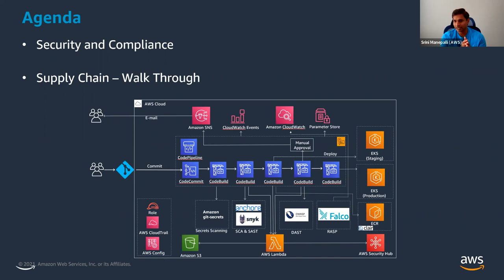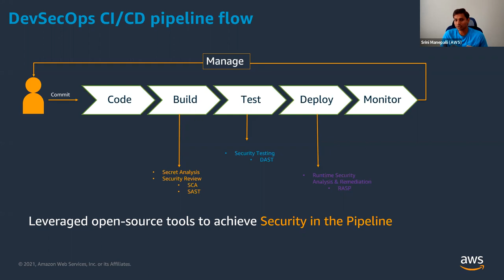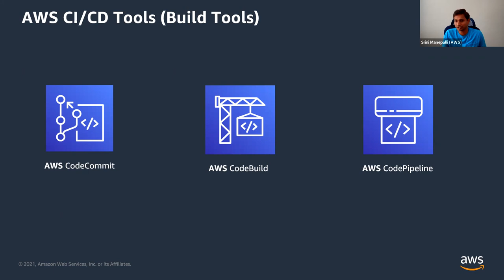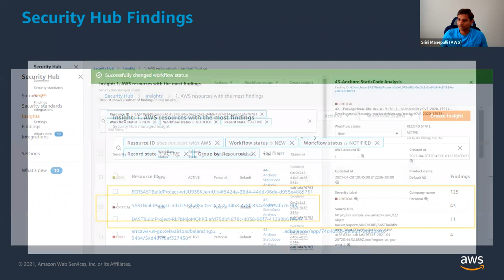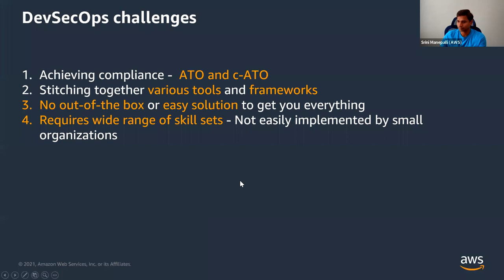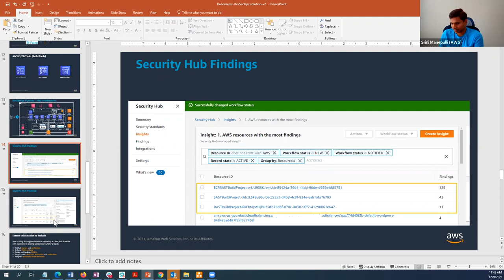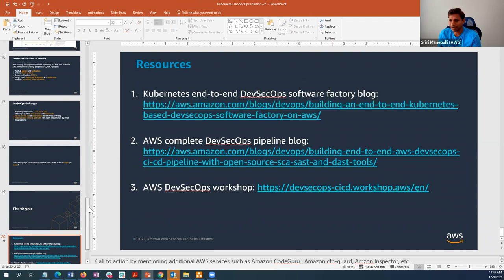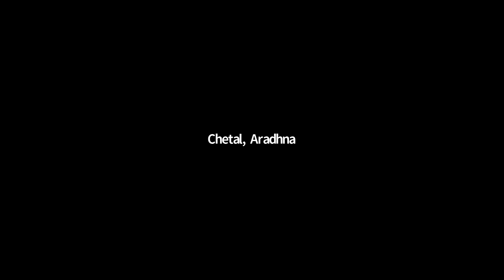TAG Security Supply Chain WG 2021-12-09